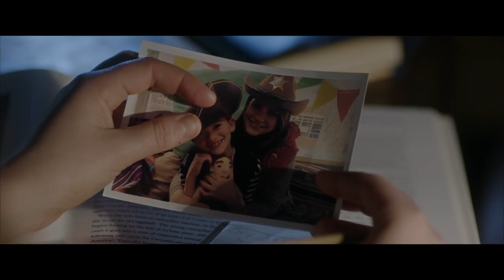Beast No More (2019) | Trailer - Jessica Tovey, Dan Ewing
Young biologist Mary Jane doesn't have the perfect life, she does however have what she considers the perfect son. Tragedy strikes and her world is turned upside down. Fleeing reality, she escapes to the Australian bush. In the isolated and surreal landscape, it becomes clear that someone is stalking her camp. The opportunity to be a mother again presents itself, only it comes at a cost.

Director: Aaron Warwick
Writers: Jennifer Van Gessel, Matthew J. Schelle, Janine Van Gessel
Stars: Jessica Tovey, Dan Ewing, Roy Billing